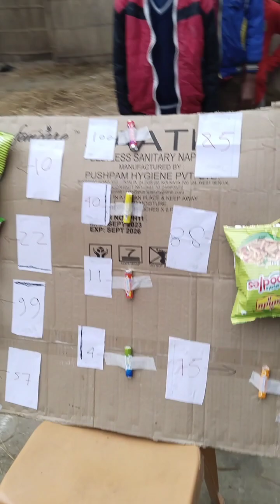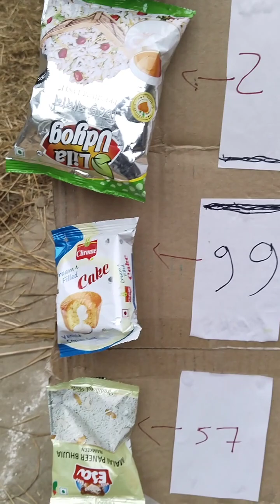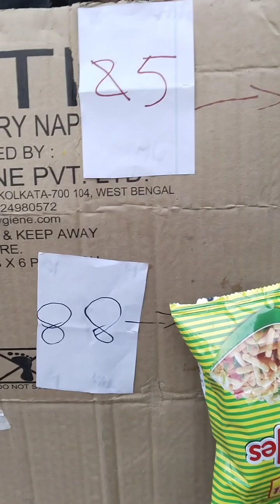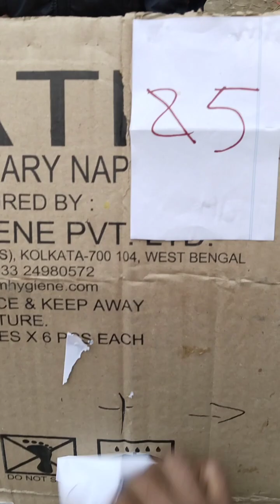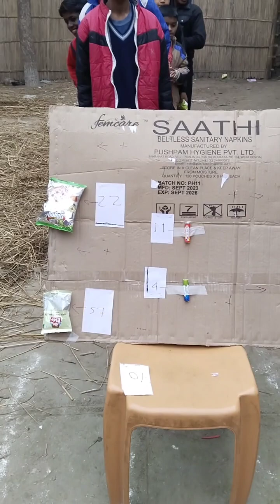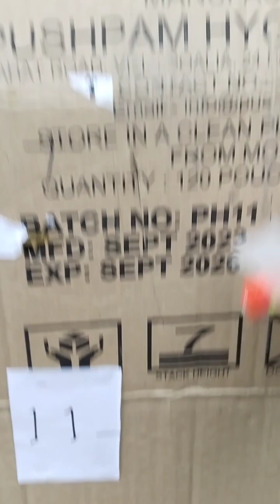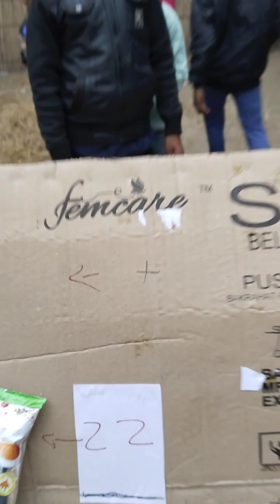Saṭhika Numbar bale bibhinna dharanera khabara pabe/ Correct Numbar says different types of food